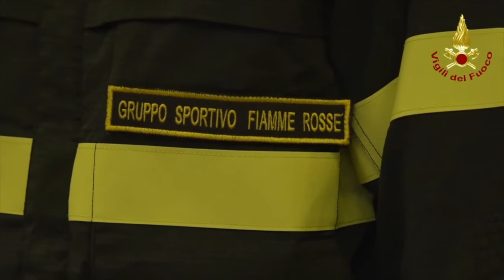Giuramento orchestrali Banda musicale e allievi GS Fiamme Rosse del Corpo Naz. dei Vigili del Fuoco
Il giuramento degli orchestrali della Banda musicale e degli allievi del Gruppo Sportivo Fiamme Rosse del Corpo Nazionale dei Vigili del Fuoco tra cui Arianna Noseda e Giorgia Pelacchi